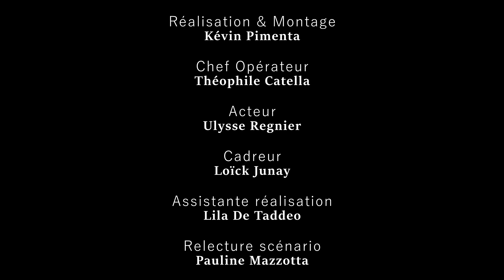Le jeu de Rubik de Kévin Pimenta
Un homme entre dans une pièce étrange. Face à lui, seulement une chaise. Lorsqu’il atteint le centre de la salle, la porte se referme derrière lui. N’ayant vu ni entendu personne, il se décide à quitter le lieu. Cependant, la porte est bloquée et résiste aux coups. Alors, un Rubik’s cube apparait comme la seule solution à cette énigme. Plus la progression de l’homme avance et plus une entité maléfique essaie de pénétrer l’espace. Enfin, lorsqu’il accomplit le cube, le personnage disparait.

Equipe :
PIMENTA Kévin (Réalisation / Montage)
CATELLA Théophile (Chef Opérateur)
REGNIER Ulysse (Acteur)
JUNAY Loïck (Cadreur)
DE TADDEO Lila (Assistante réalisation)
MAZZOTTA Pauline (Relecture scénario)